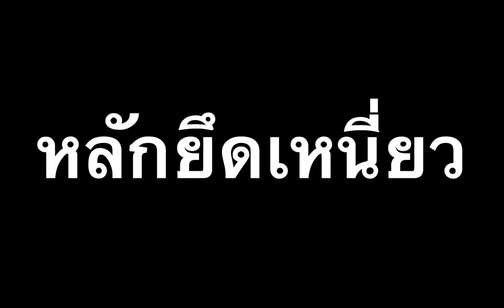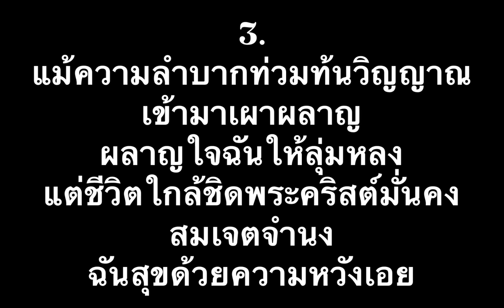หลักยึดเหนี่ยว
เพลง : หลักยึดเหนี่ยว
เนื้อร้อง/ทำนอง/เรียบเรียง : ส.ดำเนินสดวก
25 ธันวาคม 2523

บทเพลงผนวก